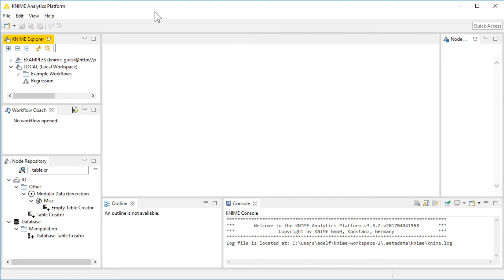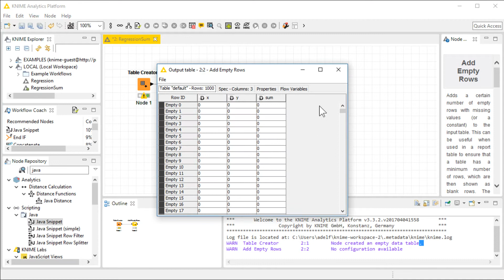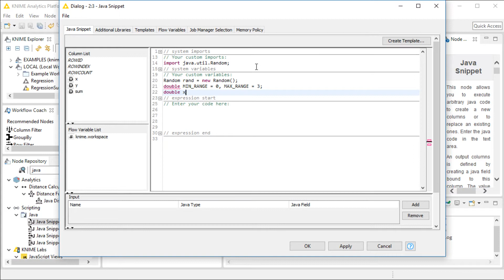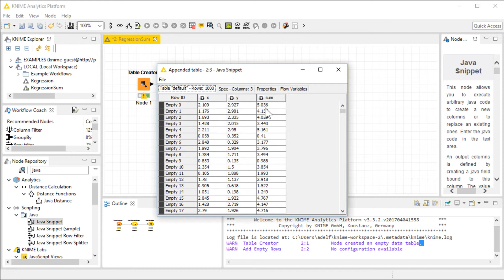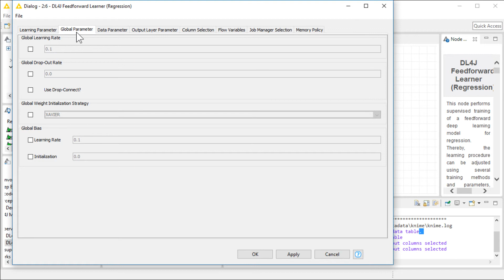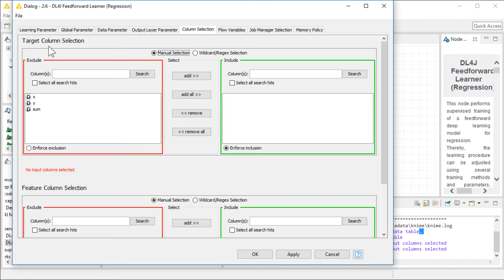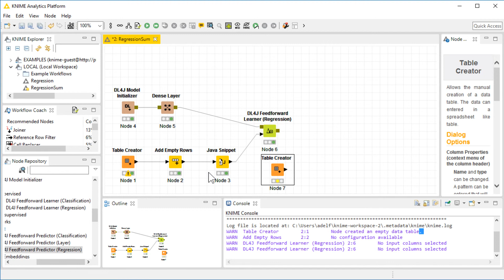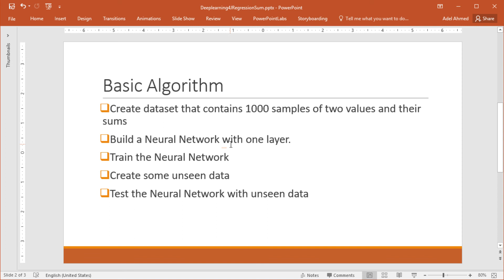Deeplearning4J RegressionSum Example in KNIME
In this video, we are going to replicate yet another example from the Deep Learning 4j examples package.

The objective is to train a machine to guess the sum of two numbers within a specific range. In our example, the range is between 0 and 3.

The video demonstrates how the KNIME Analytics Platform reduces the labor (coding) work for Data Scientists.